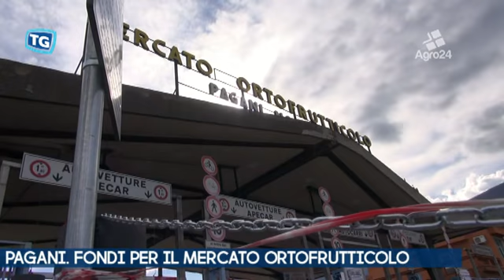Pagani. Salerno. In arrivo i fondi per il Mercato Ortofrutticolo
Pagani. Salerno. In arrivo i fondi per il Mercato Ortofrutticolo. A darne notizia il sindaco Bottone dopo le rassicurazioni fatte dal suo nuovo alleato: il governatore De Luca... _ Tiziana Zurro